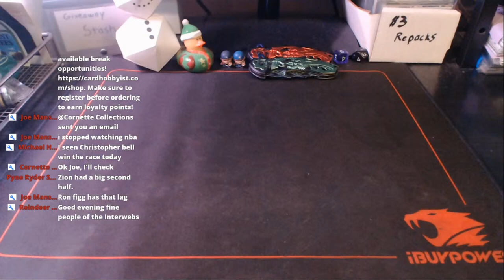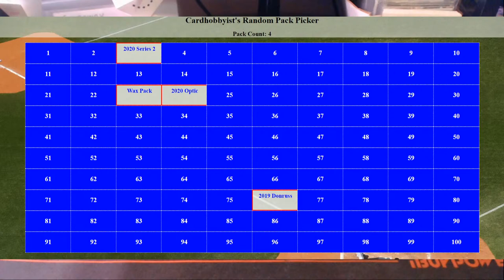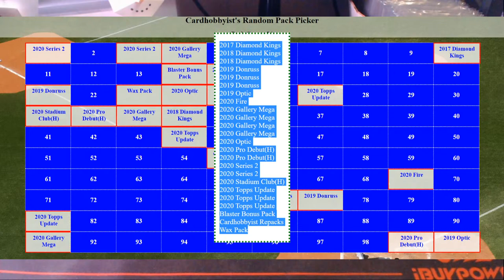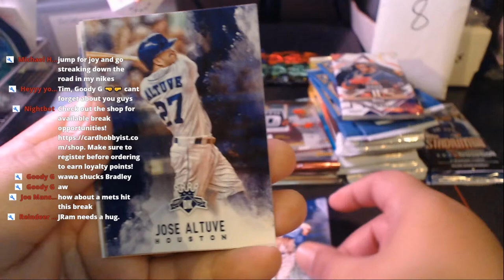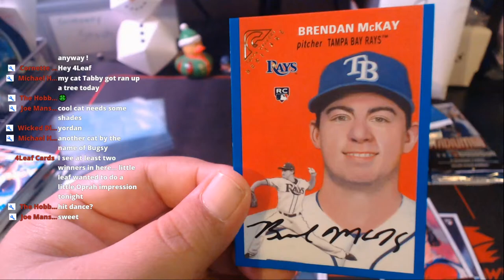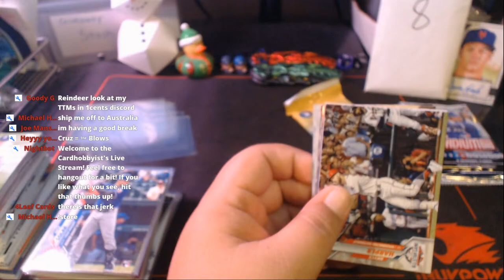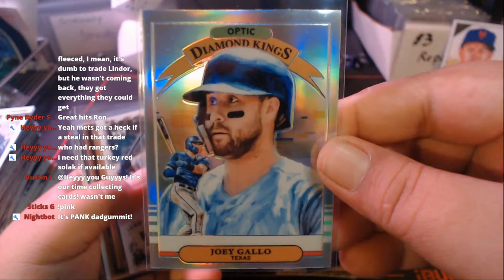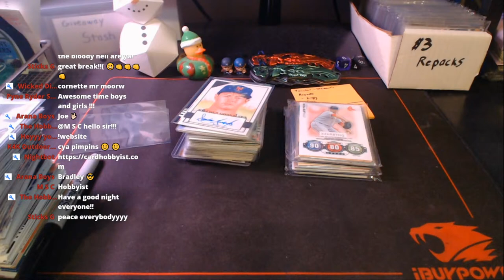Bargain Buster Group Break #39